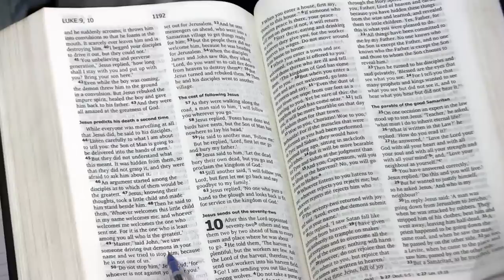"DISCERNMENT" IS A CHRISTIANS WAY ll Apostle J.B Makananisa